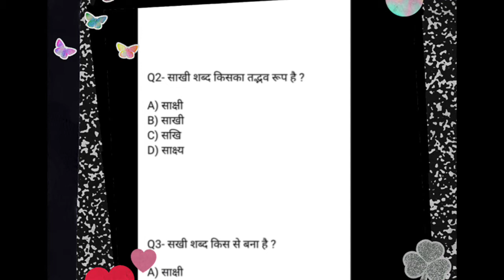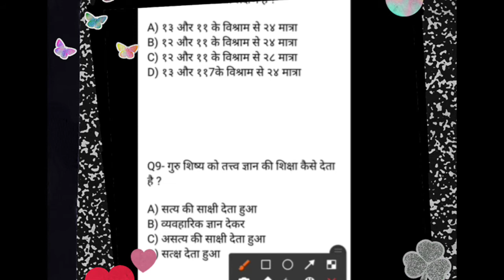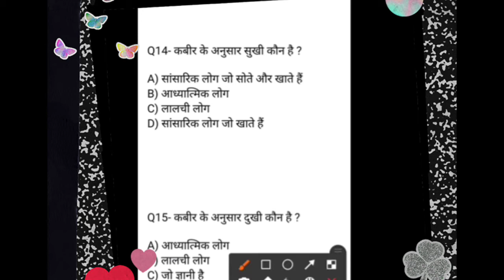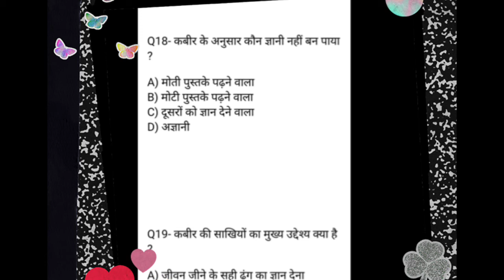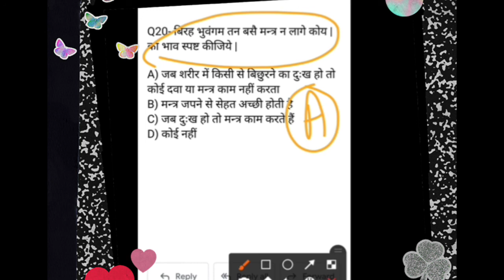MCQ Kabir ki sakhi ya Mcqs class 10